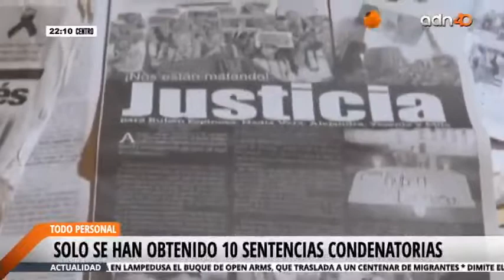Además del ataque a Juan Manuel Jiménez, otros diez periodistas fueron agredidos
Todo Personal
20 Agosto 2019